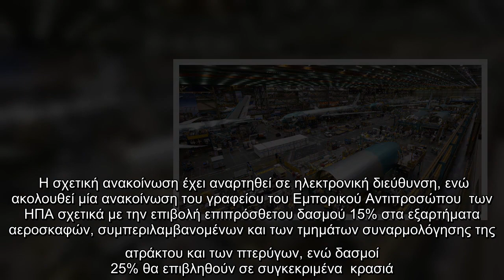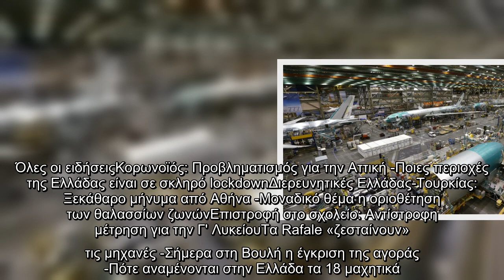Εμπορικός «πόλεμος» ΗΠΑ σε Γερμανία -Γαλλία: Νέοι δασμοί σε εξαρτήματα αεροσκαφών | ΚΟΣΜΟΣ | iefimer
Εμπορικός «πόλεμος» ΗΠΑ σε Γερμανία -Γαλλία: Νέοι δασμοί σε εξαρτήματα αεροσκαφών | ΚΟΣΜΟΣ | iefimerida.gr..
 H Υπηρεσία Συνοριακής Προστασίας και  Τελωνείων των ΗΠΑ γνωστοποίησε αργά χθες, Δευτέρα, το βράδυ ότι θα  επιβάλει νέους δασμούς σε εξαρτήματα αεροσκαφών και άλλα προϊόντα από τη  Γαλλία και τη Γερμανία από σήμερα στις 12:01 το μεσημέρι (ώρα  Ανατολικής Ακτής ΗΠΑ).     Η εξέλιξη  αυτή δρομολογείται στο πλαίσιο της μακρόχρονης διαμάχης μεταξύ της  Boeing και της Airbus αναφορικά με το ζήτημα των επιδοτήσεων.   Η σχετική ανακοίνωση έχει αναρτηθεί σε ηλεκτρονική διεύθυνση, ενώ ακολουθεί μία ανακοίνωση του γραφείου του Εμπορικού Αντιπροσώπου  των ΗΠΑ σχετικά με την επιβολή επιπρόσθετου δασμού 15% στα εξαρτήματα  αεροσκαφών, συμπεριλαμβανομένων και των τμημάτων συναρμολόγησης της  ατράκτου και των πτερύγων, ενώ δασμοί 25% θα επιβληθούν σε συγκεκριμένα  κρασιά.  Όλες οι ειδήσειςΚορωνοϊός: Προβληματισμός για την Αττική -Ποιες περιοχές της Ελλάδας είναι σε σκληρό lockdownΔιερευνητικές Ελλάδας-Τουρκίας: Ξεκάθαρο μήνυμα από Αθήνα -Μοναδικό θέμα η οριοθέτηση των θαλασσίων ζωνώνΕπιστροφή στο σχολ ...